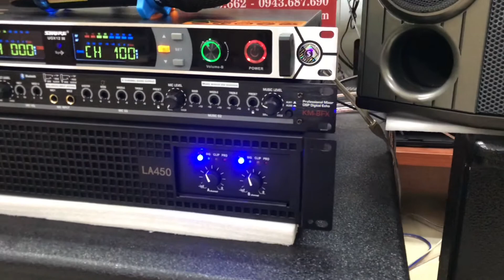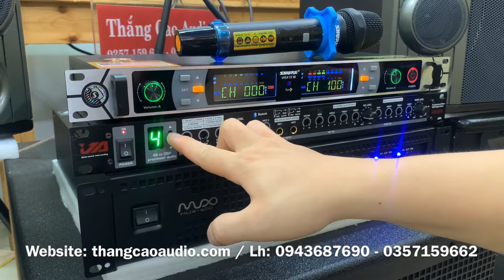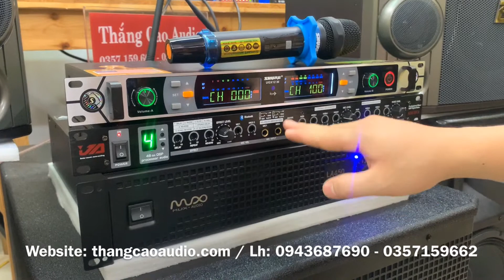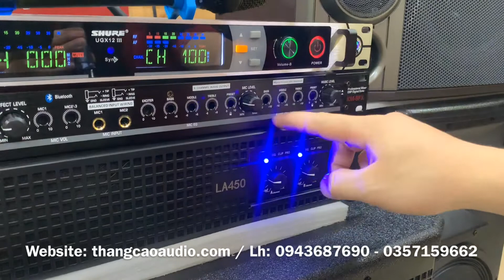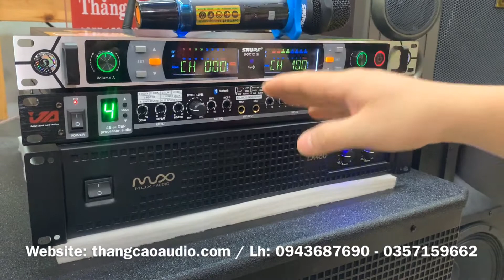Bất Ngờ Chỉ 12tr600 Sẽ Có Dàn Karaoke Hát Cực Hay